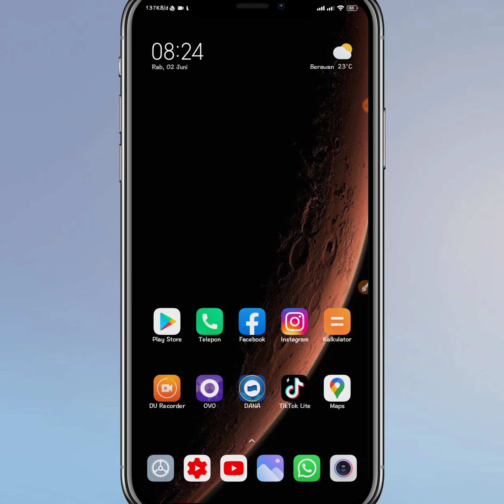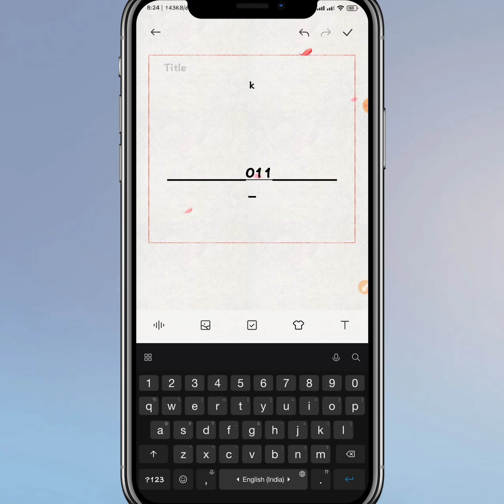Kode Bank Danamon terbaru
berapakah kode bank danamon?

silahkan simak video ini sampai selesai!!